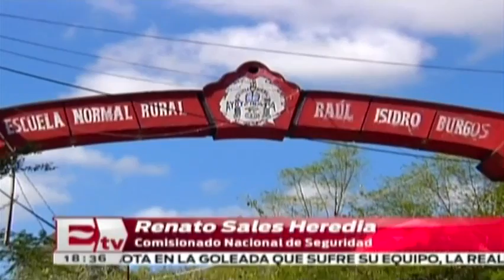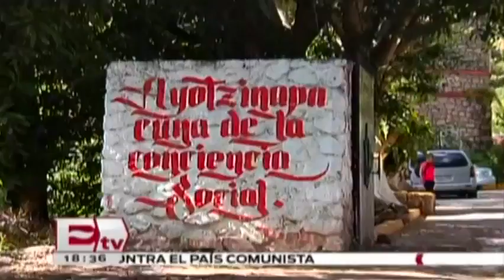Ya son 113 detenidos por el Caso Iguala / Ricardo Salas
Con la detención de tres personas ya suman 113 los involucrados en la desaparición de los 43 estudiantes de Ayotzinapa.

22 de enero 2016